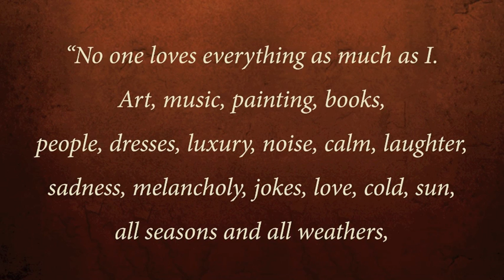The Journals of Marie Bashkirtseff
In 1873 a beautiful 14-year-old girl of Russian nobility is transplanted to a sun swept French villa on the Mediterranean and begins inscribing the events of her seaside days in a little diary.

Eleven years later, when she dies in Paris of consumption, she has written thousands upon thousands of pages, and has woven a vast, multifaceted portrait of her life in the radiant bellé epoque world in which she lived.